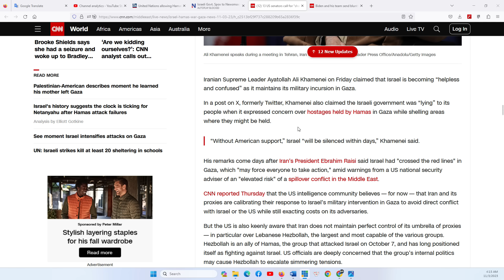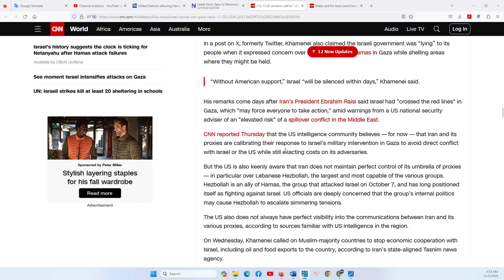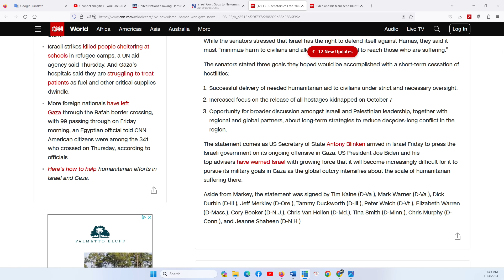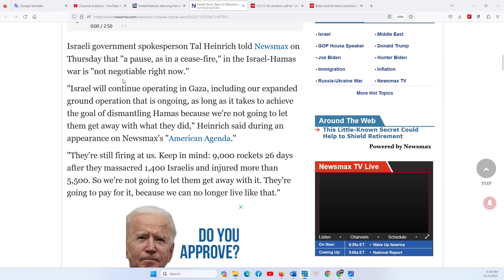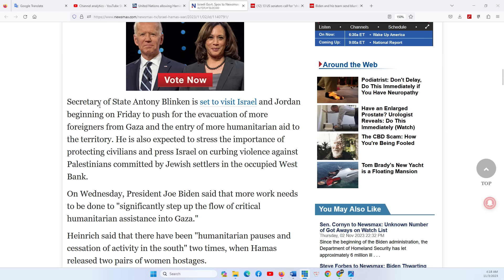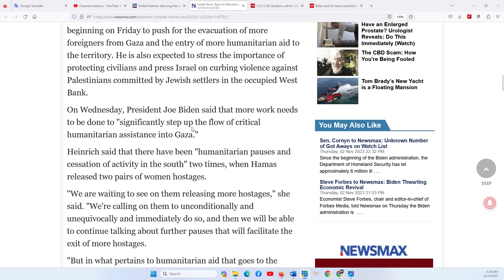HOUSTON P1 3/11/2023